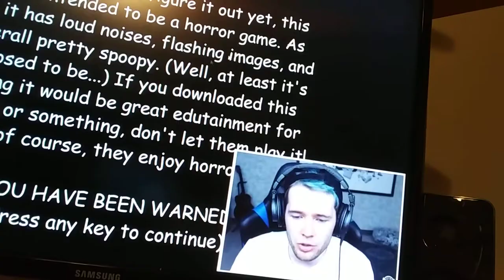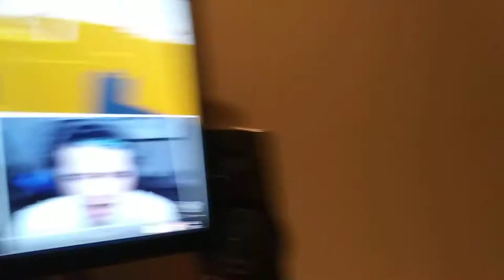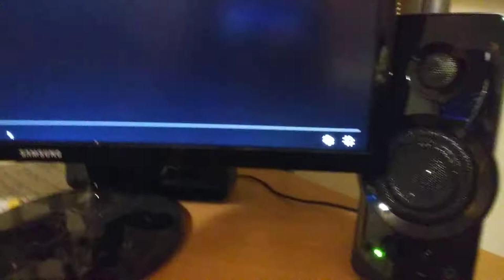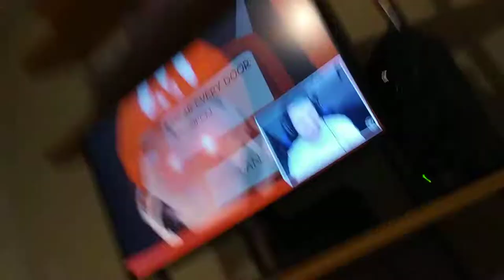Watching dantdm play Baldis Basics